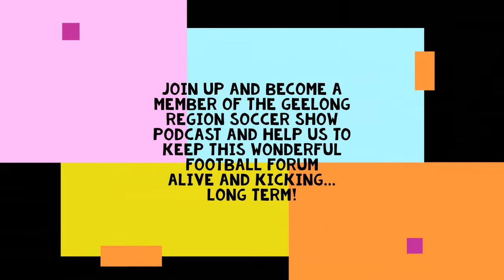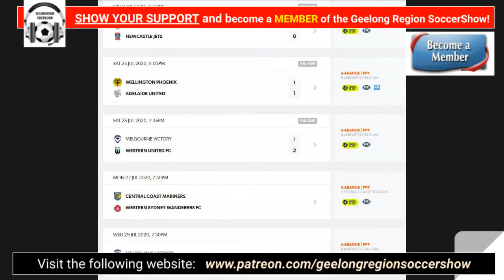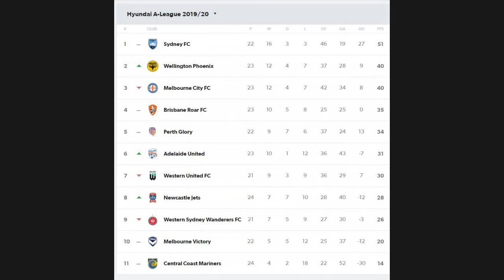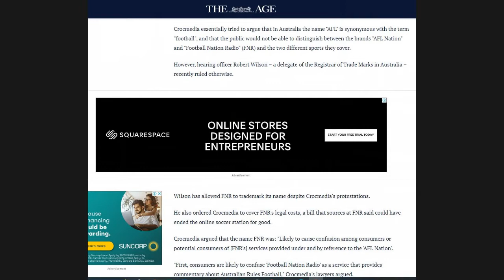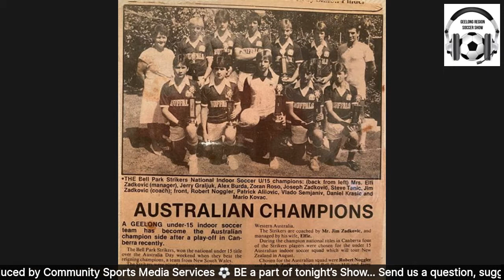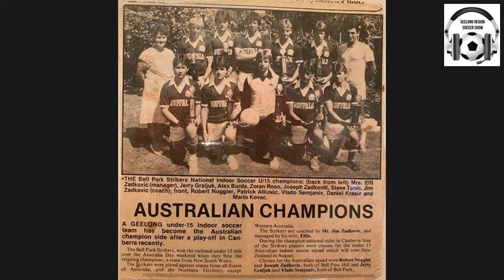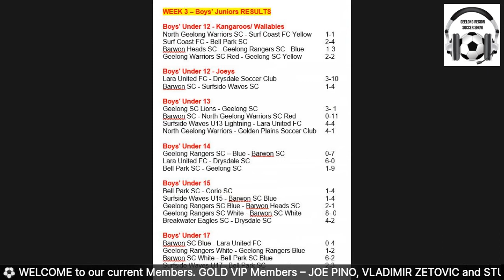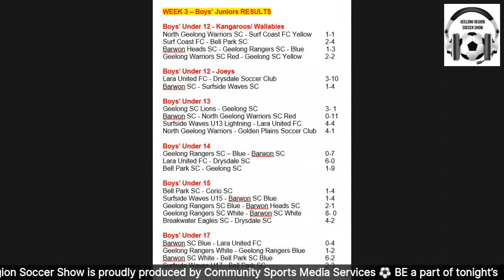Geelong Region Soccer Show - Episode #50 (July 27, 2020)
IN THIS week's episode of the Geelong Region Soccer Show, we celebrated 50 episodes of our weekly local football podcast that has taken the Geelong region sporting community by storm!

We were joined by recently appointed Chairman of the Geelong Region Football Committee (GRFC) MIKE McKINSTRY who gave us an insight into the rather turbulent start to his appointment - with the Covid crisis taking centre stage and disrupting the local football calendar.

We also talked to local football doyen and historian ROY HAY who spoke about the halcyon days of senior representative Futsal in Geelong when a local team competed in the now defunct James Hardie National Indoor Soccer League back in the late 1980s.

Roy also talked about the immense contribution to the local indoor game that former Geelong VFL premiership winning footballer Geoff Williams made in his role as president of the then Geelong Indoor Soccer Association. Sadly, Geoff passed away last week at the rip old age of 89 years...

Host Steve Curtain and Tonci Prusac also discussed all the latest news including a full roundup of all the junior games played right around the Geelong region on the weekend.